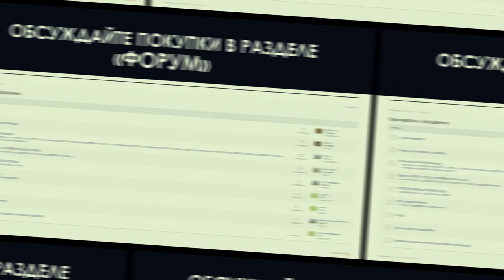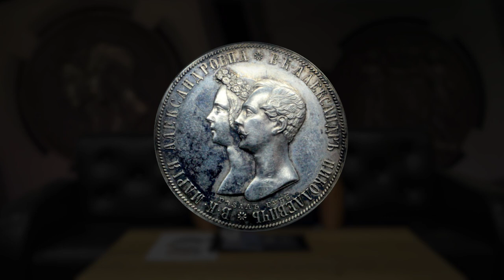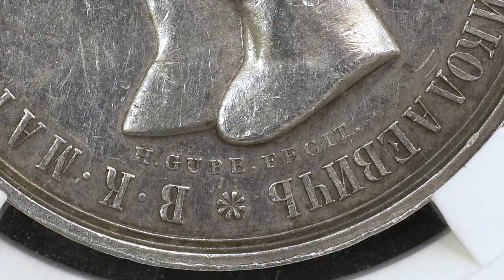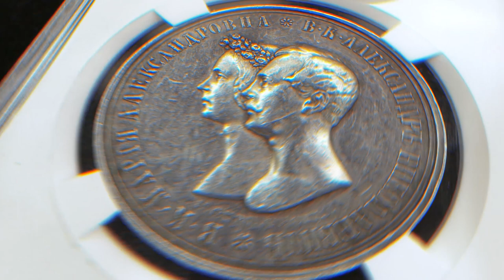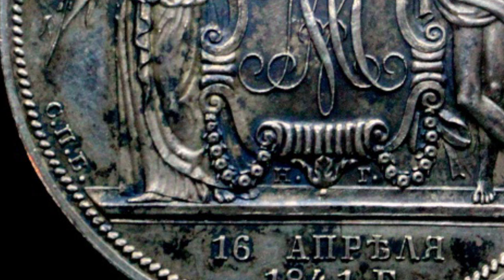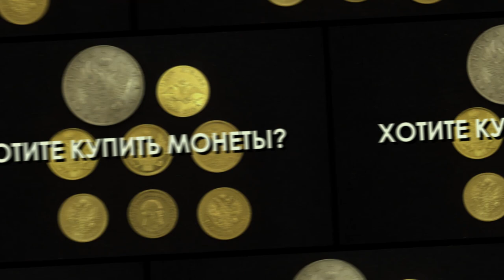Рубль 1841 г. В честь бракосочетания В.К. Александра и В.К. Марии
Рассказ об одной из самых красивых юбилейных монет Российской Империи.

  - АО "ТрансСервисЭнерго"- надежный поставщик
   электроэнергии.

Профессиональная помощь и консультации:

Наш адрес:
 119136 Москва, 3-й Сетуньский проезд, д.10